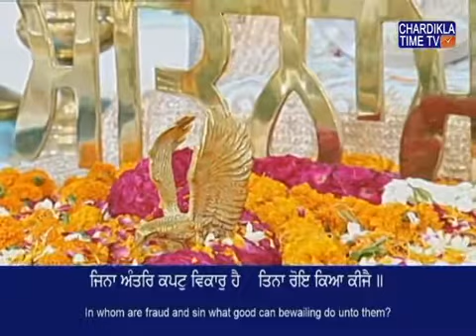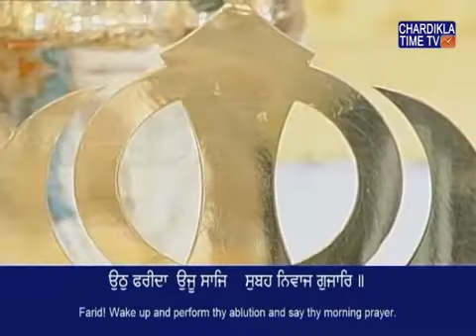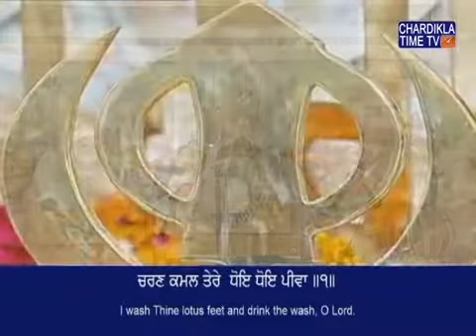Gurudwara Sri Bangla Sahib Delhi Gurbani Live 24 May 2017